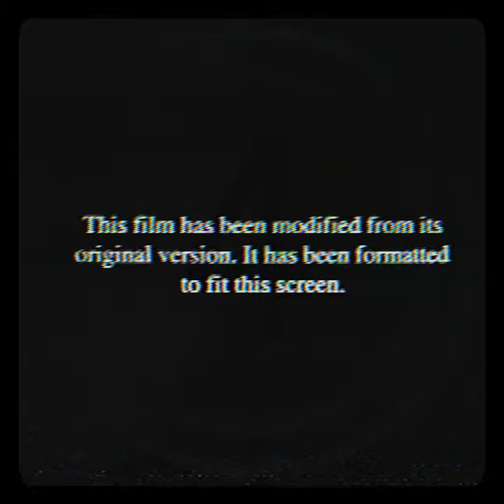Tyler, The Creator - RUNNING OUT OF TIME [slowed + reverb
/ We bring to you a fused slowed-down version of Tyler, The Creator’s, RUNNING OUT OF TIME inked with reverb and a hint of..

Originally Produced by Tyler, The Creator